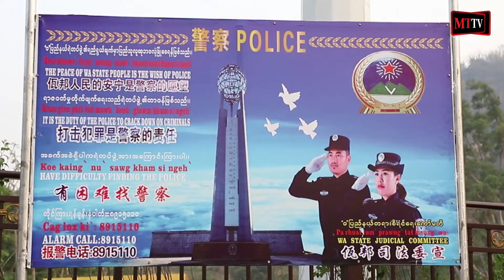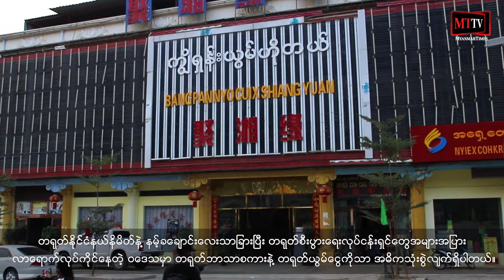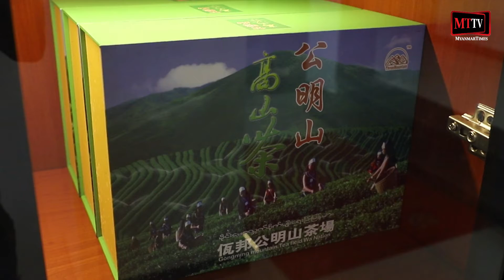ဖြံ႔ၿဖိဳးတိုးတက္မႈေတြန႔ဲ “ဝ” ကိုယ္ပိုင္အုပ္ခ်ဳပ္ခြင့္ရေဒသရဲ႕ၿမိဳ႕ေတာ္ “ပန္ဆန္းၿမိဳ႕”။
ပန္ဆန္း - ေမ - ၁၂၊ ၂၀၁၉

“ဝ” ကိုယ္ပိုင္အုပ္ခ်ဳပ္ခြင့္ရေဒသဟာ ရွမ္းျပည္နယ္ အေရွ႕ေျမာက္ပိုင္းမွာ တည္ရွိကာ စတုရန္းကီလိုမီတာ သံုးေသာင္းႏွစ္ေထာင္ေက်ာ္က်ယ္ဝန္းပါတယ္။ လူဦးေရေျခာက္သိန္းေက်ာ္ေနထိုင္ကာ ၿမိဳ႕ေတာ္မွာ တ႐ုတ္ - ျမန္မာ နယ္စပ္ရွိ ပန္ဆန္းၿမိဳ႕ျဖစ္ပါတယ္။ “ဝ” လူမ်ိဳးအမ်ားစု ေနထိုင္ကာ လားဟူ၊ အခါ၊ တိုင္းလြယ္ စတဲ့ လူမ်ိဳးစုမ်ားလည္းေနထိုင္ၾကပါတယ္။ “ဝ” တိုင္းရင္းသားေခါင္းေဆာင္ေတြဟာ ၁၉၈၉ခုႏွစ္၊ ဧၿပီလ (၁၇) ရက္ေန႔မွာ ဗမာျပည္ကြန္ျမဴနစ္ပါတီကို အာဏာသိမ္းၿပီး ေလးလအၾကာမွာ အစိုးရနဲ႔ ၿငိမ္းခ်မ္းေရးလက္မွတ္ထိုးခဲ့ပါတယ္။ အစိုးရနဲ႔ၿငိမ္းခ်မ္းေရးလက္မွတ္ထိုးခဲ့ၿပီး ႏွစ္ေပါင္း (၃၀) အၾကာမွာေတာ့ ၿငိမ္းခ်မ္းေရးအသီးအပြင့္ေတြေၾကာင့္ အမ်ားကအားက်ရေလာက္တဲ့ ဖြံ႕ၿဖိဳးတိုးတက္ေနတဲ့ေဒသတစ္ခု ျဖစ္ေနပါၿပီ။ ဒီလို ဖြံ႕ၿဖိဳးတိုးတက္ေနတဲ့ေဒသရဲ႕ ၿမိဳ႕ေတာ္ျဖစ္တဲ့ ပန္ဆန္းၿမိဳ႕ျမင္ကြင္းေတြကို Myanmar Times TV (MTTV) က ရိုက္ကူးတင္ဆက္ထားပါတယ္။

သတင္းႏွင့္ရိုက္ကူး - သန္းထိုက္ဦး
တည္းျဖတ္ - သန္းထိုက္ဦး